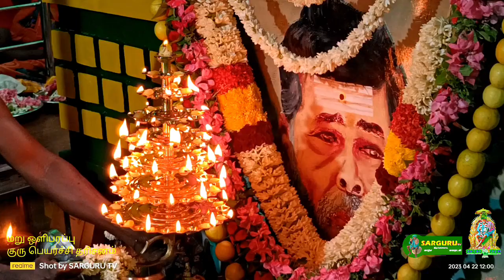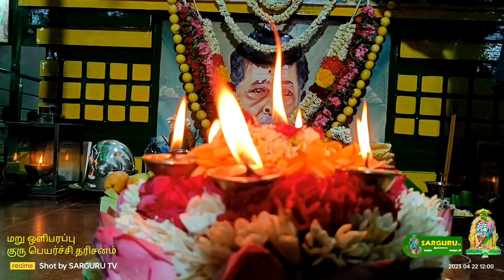SARGURU TV (22/04/2023) குரு பெயர்ச்சி சிறப்பு கணக்கண்பட்டி சற்குரு கோவில்